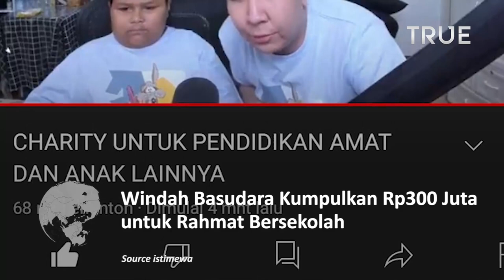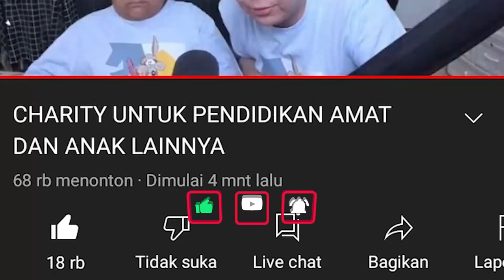Windah Basudara Berhasil Kumpulkan Rp 300 Juta untuk Siswa SLB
Windah Basudara dihujani pujian netizen usai menggelar live streaming kumpulkan donasi bantu bocah viral di TikTok bernama Rahmat atau lebih dikenal Okky Boy. Dana Rp 300 jutaan berhasil dikumpulkan sang YouTuber.

Rahmat diberi julukan Okky Boy oleh warganet setelah kemunculannya di video viral. Di situ dia mengenakan kaos merah bertuliskan Okky.

Okky Boy mulai mencuri perhatian warganet setelah beredar video dirinya diajak berbicara dengan bahasa tak jelas. Kala itu dia merespon kebingungan.